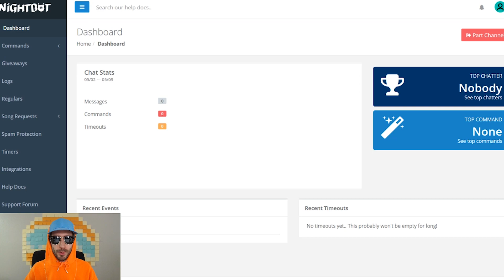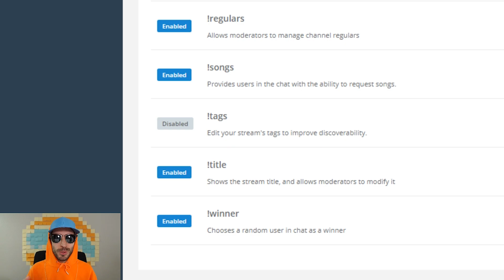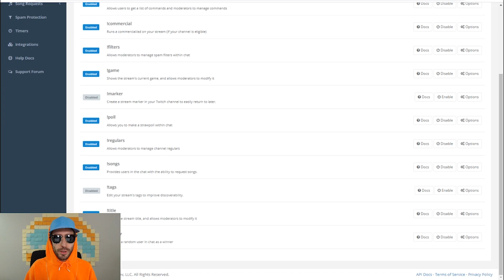How To Make Default Commands | Nightbot tv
My Editing Software:
- Adobe Photoshop Elements 2023 & Premiere Elements 2023

My Gaming Chair:
- Secretlab Titan Evo 2022

My Computer Hardware:
- AMD Ryzen 9 5900X 12-core, 24-Thread Processor
- GeForce RTX 3070
- MSI B450m Bazooka MAX Wifi
- Corsair iCUE H100i RGB Pro XT
- LG 74Hz Monitor
- Model O Glorious Gaming Mouse
- Corsair K55 RGB PR XT Keyboard
- Shure MV7 Podcast Mic
- C922 Pro Stream Webcam
- SteelSeries Arctis 3 Headphones
- UA Volt 1 USB Audio Interface for recording
- MSI MPG A850GF Gaming Power Supply